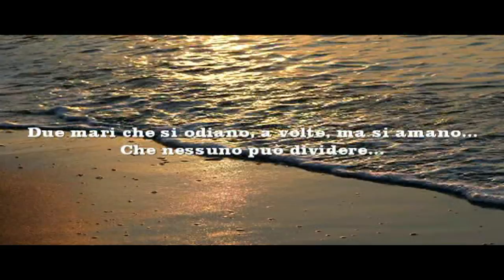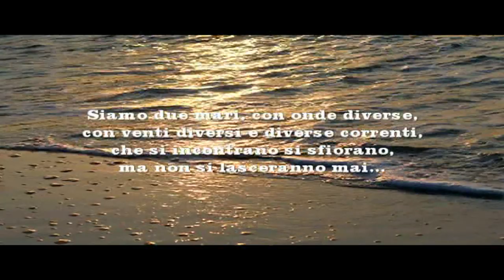Due mari... Laura D'Amico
Due mari...

Siamo due mari diversi...
Due mari che si incontrano...
Che combaciano perfettamente...
Ma non si mescolano mai...

Due mari che si odiano, a volte, ma si amano...
Che nessuno può dividere...
Di colori diversi ...Ma sotto lo stesso cielo blu...

A volte, mosso tu, a volte mossa io...
Ma basta il nostro abbraccio
per andar d'accordo...
Un dolce bacio a fior di labbra, ed è pace...

Siamo due mari, con onde diverse,
con venti diversi
e diverse correnti, che si incontrano,
si sfiorano, ma non si lasceranno mai...

Il mio orizzonte è il tuo,
e il tuo, è quello mio...
Neanche Dio può farci nulla...

che si attraggono, per mano sua...

Laura D'Amico

Two seas ...

We are two different seas ...
Two seas that meet ...
That fit together perfectly ...
But they never mix ...

Two seas that you hate, sometimes, but love ...
That nobody can divide ...
Of different colors ... But under the same blue sky ...

Sometimes, you moved, sometimes I move ...
But our embrace is enough
to get along ...
A sweet kiss on your lips, and it's peace ...

We are two seas, with different waves,
with different winds
and different currents, which meet,
they touch, but they will never leave ...

My horizon is yours,
and yours is mine ...
Not even God can do anything about it ...

that attract each other, by his hand ...

Laura D'Amico

Zwei Meere ...

Wir sind zwei verschiedene Meere ...
Zwei Meere, die sich treffen ...
Das passte perfekt zusammen ...
Aber sie vermischen sich nie ...

Zwei Meere, die man manchmal hasst, aber liebt ...
Dass niemand sich teilen kann ...
In verschiedenen Farben ... Aber unter dem gleichen blauen Himmel ...

Manchmal bist du umgezogen, manchmal bewege ich mich ...
Aber unsere Umarmung ist genug
auskommen ...
Ein süßer Kuss auf deine Lippen, und es ist Frieden ...

Wir sind zwei Meere mit unterschiedlichen Wellen,
mit verschiedenen Winden
und verschiedene Strömungen, die sich treffen,
sie berühren sich, aber sie werden niemals gehen ...

Mein Horizont gehört dir,
und deins ist meins ...
Nicht einmal Gott kann etwas dagegen tun ...

die sich gegenseitig an der Hand anziehen ...

Laura D'Amico

Deux mers ...

Nous sommes deux mers différentes ...
Deux mers qui se rencontrent ...
Cela va parfaitement ensemble ...
Mais ils ne se mélangent jamais ...

Deux mers que tu détestes, parfois, mais que tu aimes ...
Que personne ne peut diviser ...
De couleurs différentes ... Mais sous le même ciel bleu ...

Parfois, tu as déménagé, parfois je bouge ...
Mais notre étreinte suffit
s'entendre ...
Un doux baiser sur tes lèvres et c'est la paix ...

Nous sommes deux mers, avec des vagues différentes,
avec des vents différents
et différents courants, qui se rencontrent,
ils se touchent, mais ils ne partiront jamais ...

Mon horizon est à vous,
et le tien est à moi ...
Même Dieu ne peut rien y faire ...

qui s'attirent, par sa main ...

Laura D'Amico

Dos mares ...

Somos dos mares diferentes ...
Dos mares que se encuentran ...
Que encajan perfectamente ...
Pero nunca se mezclan ...

Dos mares que a veces odias, pero amas ...
Que nadie puede dividir ...
De diferentes colores ... Pero bajo el mismo cielo azul ...

A veces, te mudaste, a veces yo me muevo ...
Pero nuestro abrazo es suficiente
llevarse bien ...
Un dulce beso en tus labios, y es paz ...

Somos dos mares, con olas diferentes,
con diferentes vientos
y diferentes corrientes, que se encuentran,
se tocan, pero nunca se irán ...

Mi horizonte es tuyo
y el tuyo es mío ...
Ni siquiera Dios puede hacer nada al respecto ...

que se atraen, de la mano ...

Laura D'Amico

Dve moria ...

Sme dve rôzne moria ...
Dve moria, ktoré sa stretávajú ...
Dokonale zapadajú ...
Ale nikdy sa nemiešajú ...

Dve moria, ktoré niekedy nenávidíš, ale miluješ ...
Že sa nikto nemôže rozdeliť ...
Rôznych farieb ... Ale pod rovnakou modrou oblohou ...

Niekedy ste sa pohli, inokedy sa pohybujem ...
Ale naše objatie je dosť
vyjsť ...
Sladký bozk na vašich perách, a je to mier ...

Sme dve moria s rôznymi vlnami,
s rôznymi vetrami
a rôzne prúdy, ktoré sa stretávajú,
dotknú sa, ale nikdy neopustia ...

Môj horizont je tvoj,
a tvoje je moje ...
Ani Boh s tým nemôže urobiť nič ...

ktoré ich navzájom priťahujú ...

Laura D'Amico